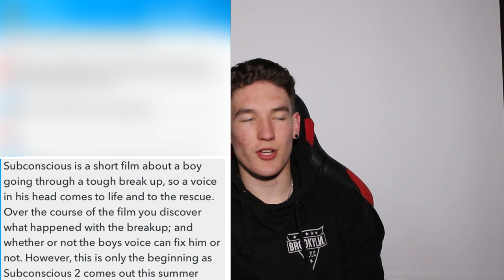MY HONEST REVIEW OF MY FRIENDS SHORT FILM ( SUBCONSCIOUS)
Hey guys, my names Matt and I try to post a new video when I can so if you're new to the channel hope you enjoy my content

Donate to help me grow and produce new videos for you to enjoy :